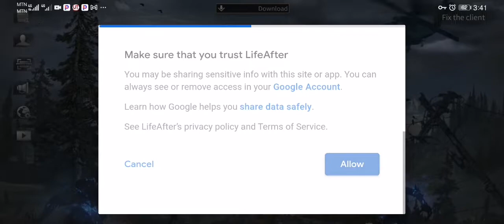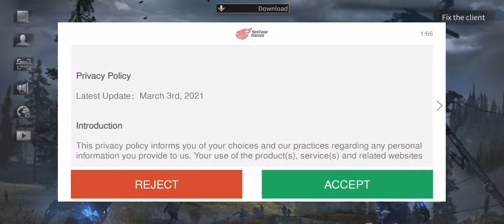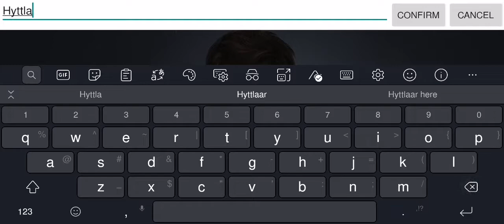LifeAfter Season 3 - Gameplay Walkthrough Part 1(Tutorial). Android/iOS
📱APP DESCRIPTION
LifeAfter Season 3 -  Free
About Game
LifeAfter Season 3 is coming! Survive, Restart the World!
Season 3 will introduce never-seen-before content to all players, including seamless open world, upgraded zombies, land, air and sea combat, etc., which will massively revolutionize the game's survival experience!